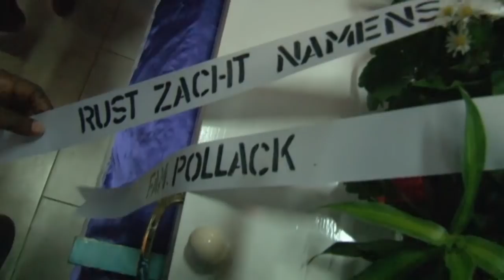24 10 2018 Monalisa Maynard ten grave gedragen